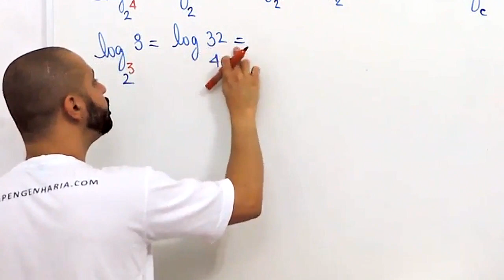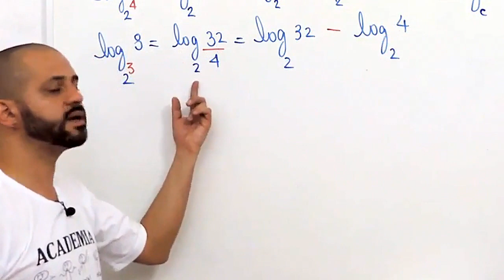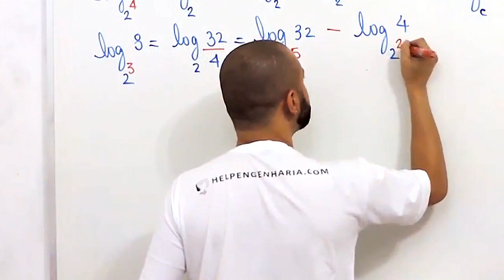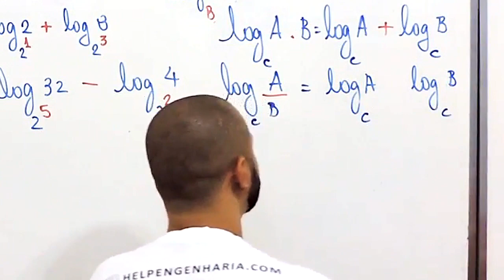Transformando divisão em subtração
Seja nosso aluno mande mensagem para o WhatsApp abaixo.